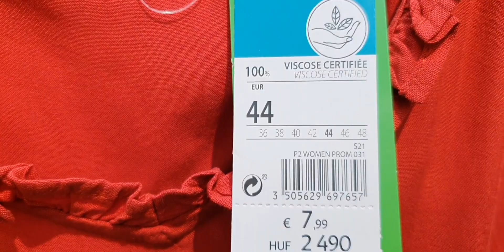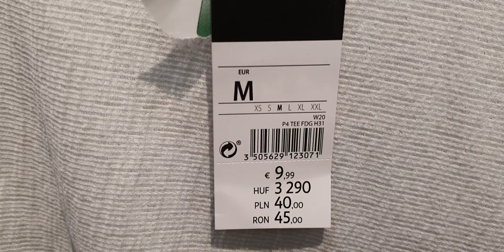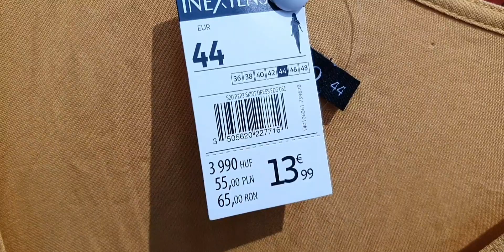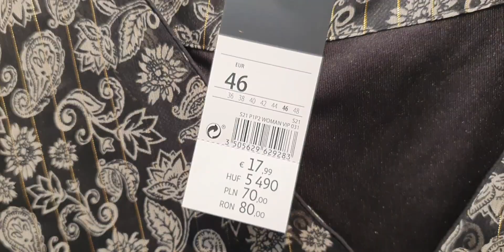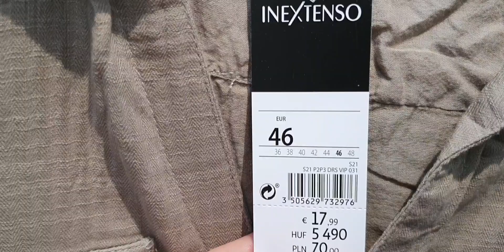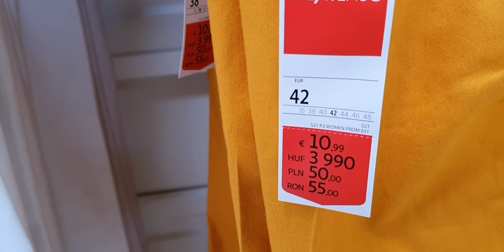2 PARTE DE ROPA EN ALCAMPO